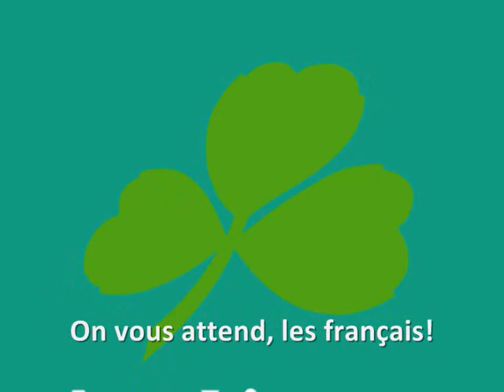Aer Lingus (France)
Une pub que j'ai créée pour les services d'Aer Lingus et les vols disponibles entre l'Irlande et la France accompagnés par des images d'Irlande. J'espère que ça fera de la publicité pour le tourisme irlandais en France. Vivre. Voyagez.